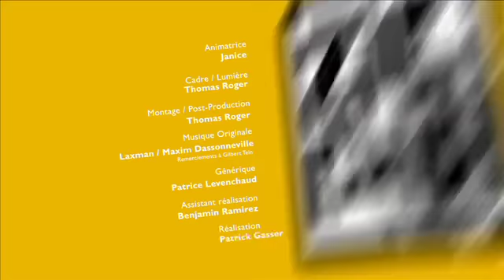"UN GESTE POUR HAITI" DOOD'S (MUZYKAL CREW)- ZIC CLIP 2011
DOOD'S (LAurent Mourinet)
"UN GESTE POUR HAITI"
Reggae
réal: Christophe Martin
Au studio Nea Combo Diffuzion (Nouméa)
ZIC CLIP AOUT 2011
NOUVELLE-CALEDONIE